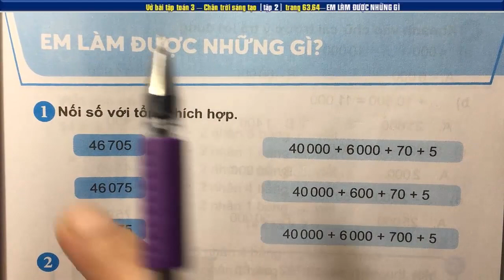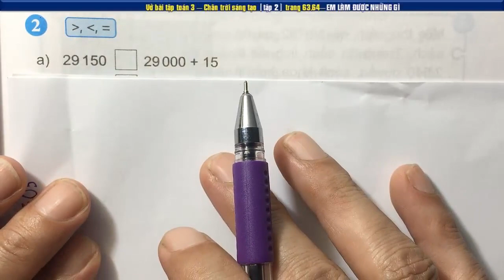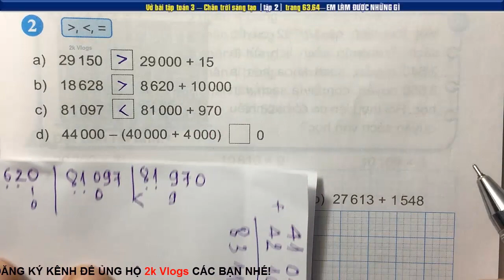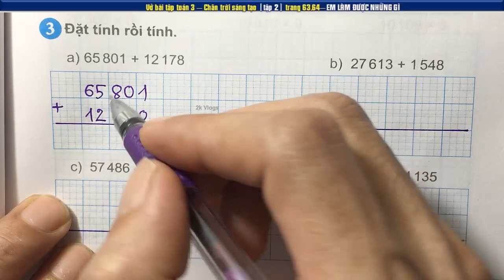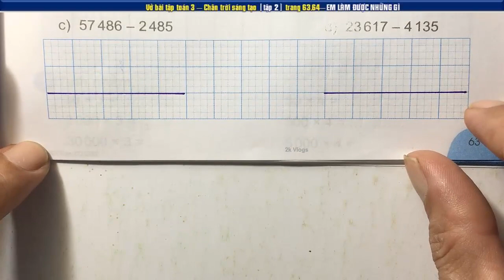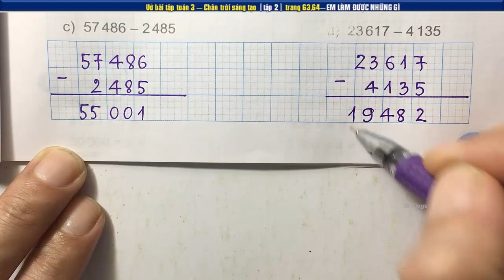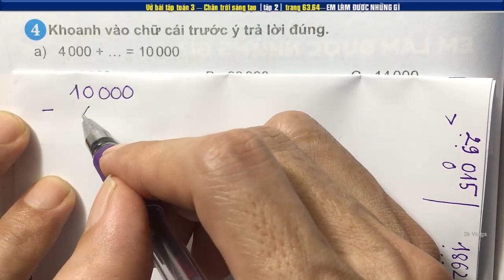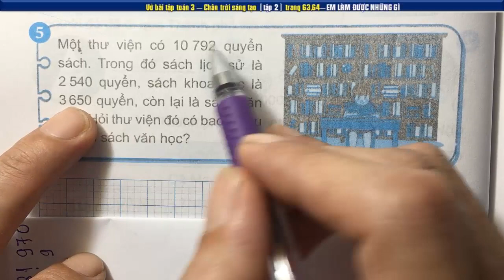Vở bài tập toán lớp 3 bộ sách chân trời sáng tạo tập 2 - Em làm được những gì -Trang 63,64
👇 Xem nhiều hơn các video của 2k Vlogs 🌴